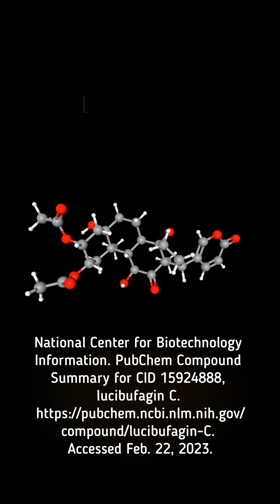☣Awesome Toxic Fireflies☣ | Both venemous and poisonous...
Fireflies (Lampyridae) are AWESOME!
They are both venemous and poisonous!
But harmless to humans (at least as long as you don't eat whole spoonfuls of them)...

But please don't try to eat lampyrids!
Results may vary with each species or even specimen...

Chemical structure of lucibufagin C:

National Center for Biotechnology Information. PubChem Compound Summary for CID 15924888, lucibufagin C. Accessed Feb. 22, 2023.